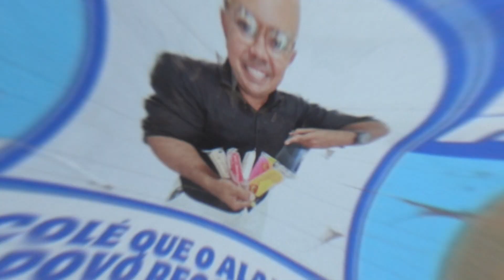Nova chamada Balanço Geral Manhã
Nossa Programação Local Segunda a Sexta
6h40 - Balanço Geral Manhã com Alanzinho do Povo
08h00 - RN no Ar com Mara Godeiro
11h50 - Balanço Geral RN com Cyro Robson Papinha
14h10 - Tudo com Priscilla Freire
18h00 - Cidade Alerta RN com Salatiel de Souza

Sábado:
12h00 - Balanço Geral RN Edição de Sábado com Alanzinho do Povo
13h00 - Turma do TD com Tiago Dionísio e sua turma
13h30 - Sabadão Tropical

Domingo:
8h00 - No Campo com o Vaqueiro com Edyr Vaqueiro
8h30 - Mandou Bem com Jussier Ramalho
10h00 - Papo de Fogão com Fernando Amaral
10h30 - Mundo dos Negócios com Jener Tinoco